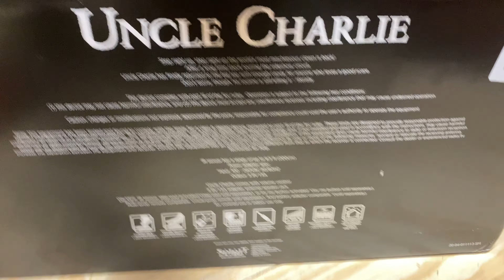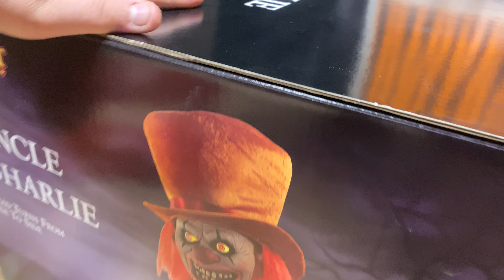NEW FOR 2020 Spirit Halloween Uncle Charlie Life Size Animatronic Prop 10 Year Anniversary Edition